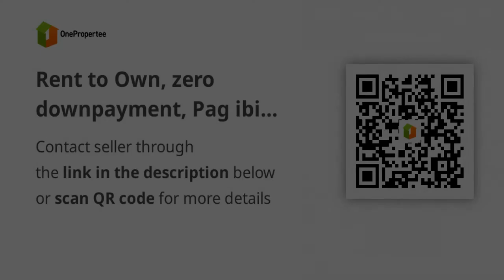Rent to Own, zero downpayment, Pag ibig Accredited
Condominium/Apartment Type: Residential Condominium
Number of Bedrooms: 2
Number of Bathrooms: 1
Unit Size in sqm: 30.6 sqm.